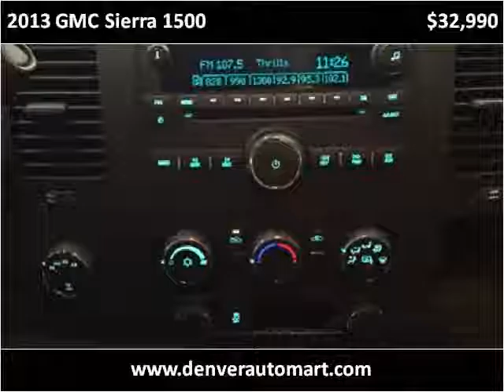2013 GMC Sierra 1500 Used Cars Aurora, Denver Colorado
This 2013 GMC Sierra 1500 is available from Auto Mart USA.